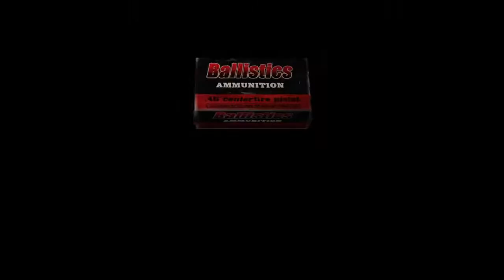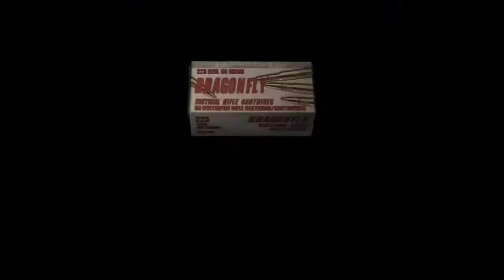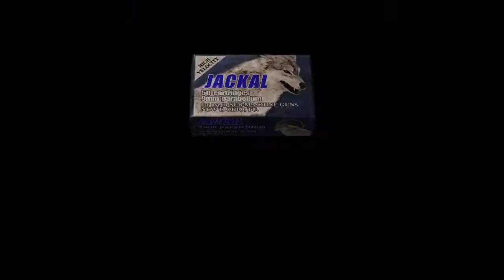resident evil 4 #13 "j'ai eu un peu peur"